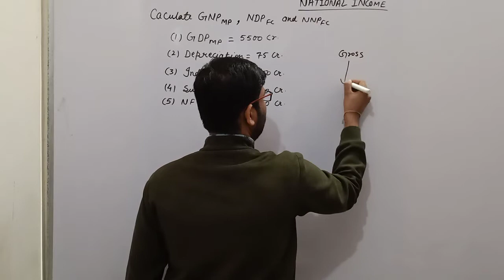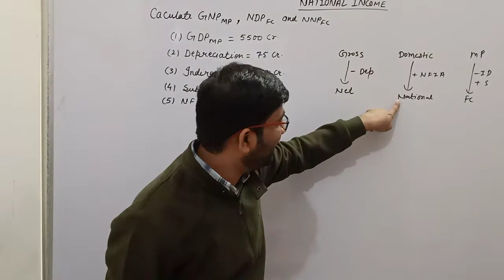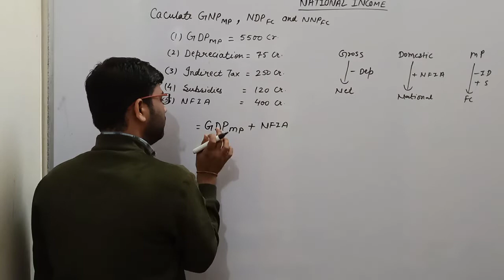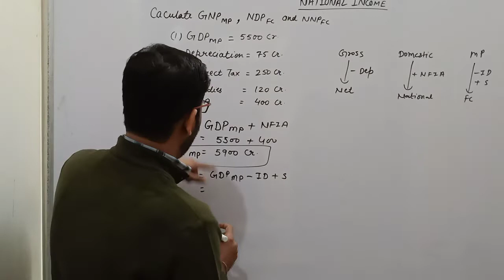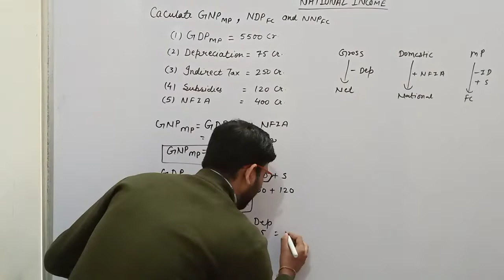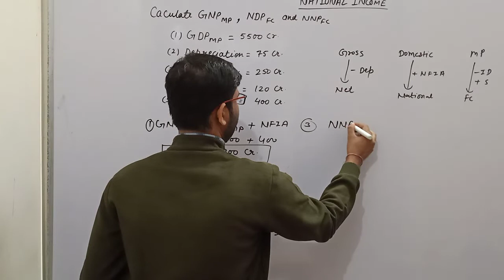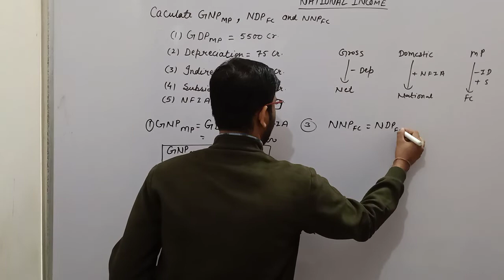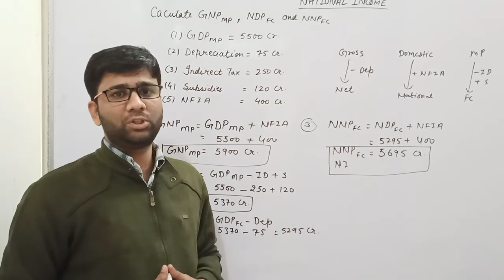National Income Numerical questions for class 12 part -2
Numerical questions of national income